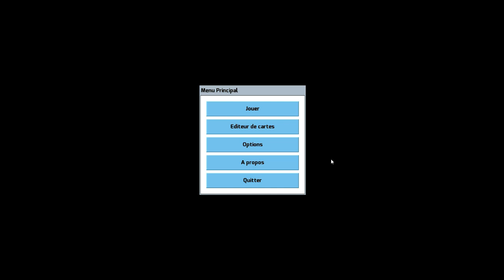Factorio Fr : Saison 2 Episode 5 par iplay4you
2128 la terre est surexploitée, votre mission : Explorer une nouvelle planète afin d'y collecter de nombreuses ressources. Débutez avec une pioche est finissez avec un incroyable complexe minier automatisé, mais attention, vous ne serez pas seul, il faudra défendre votre base.